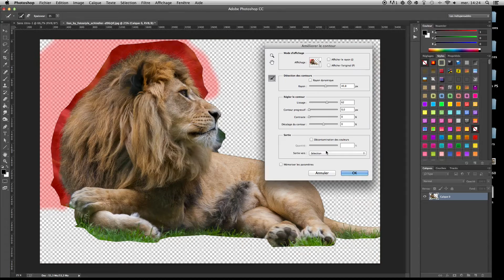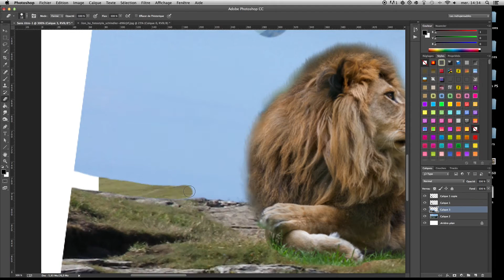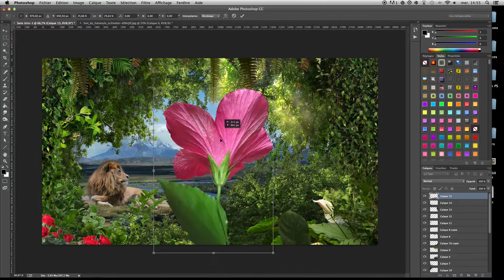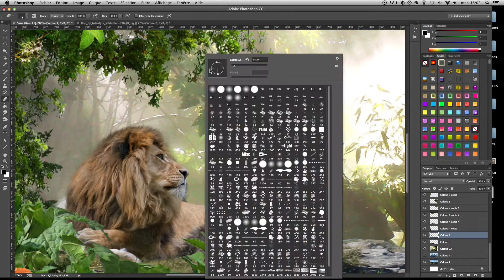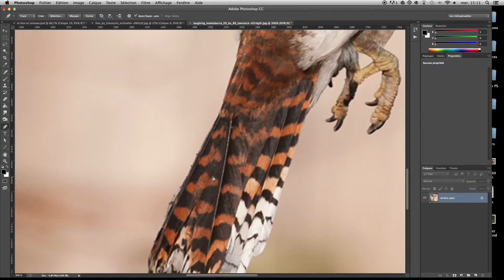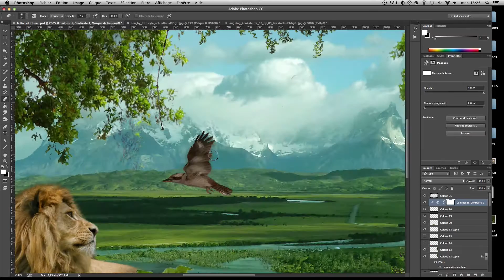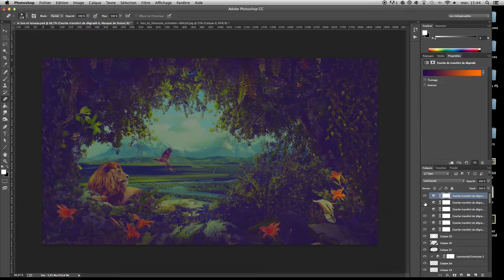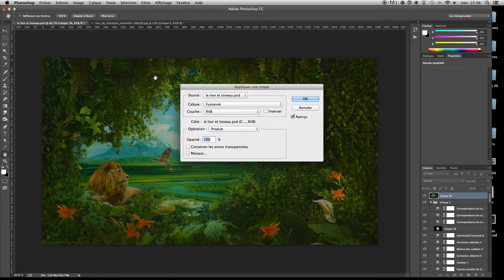SPEED ART | Le lion et l'oiseau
Ressources (Deviantart) :
Végétaux : Moonglowlilly - Black-B-o-x - margarita-morrigan
Falaise : The-strawberry-tree
Jungle : BlooDoveStock - Jisei - Elleth-stock - GoblinStock
Landscape : fuguestock

Musiques :
John Dreamer - Becoming a legend
Audiomachine - Existence

Temps de travail : 1h45
Logiciel : photoshop CC